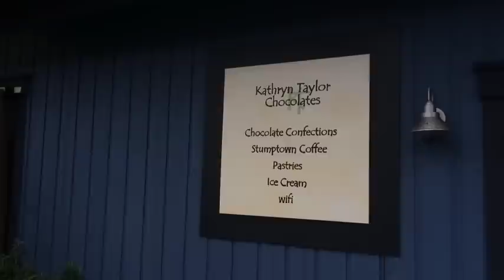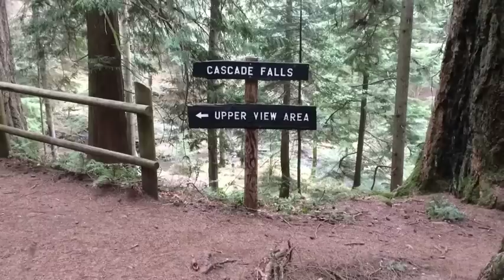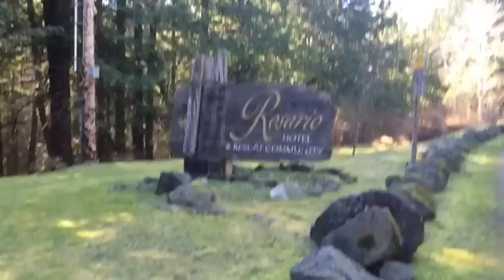Travel: Orcas Island Part I San Juan Islands in Washington State March 2015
One of my favorite quick little getaways in the San Juan Islands in Washington State March 2015